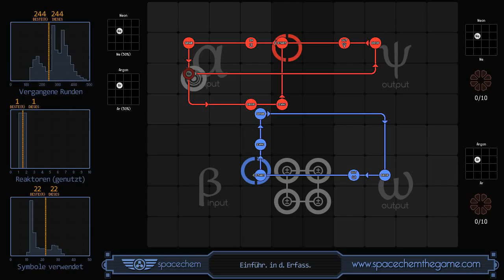SpaceChem - Bedingte Verarbeitung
Ein tolles Feature bei SpaceChem ist, das die Ablaufsteuerung abhängig vom aktuell ausgewählten Atom verlaufen kann.